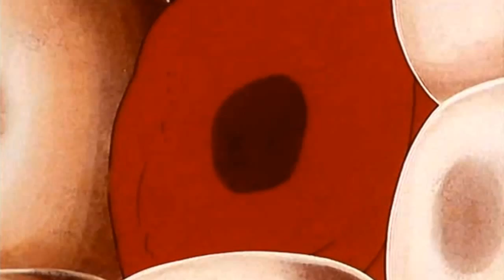P FOR PERSIA - "UNCANNY VALLEY"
A tale of inner turmoil, taken from Aegis Arctic Alp, a 12" split with Speak Galactic released 23/08/13.

A video by Mark Ludgate and P for Persia.

"Aegis Arctic Alp" released by Cupboard Music, Fcking The Night and Beatabet.